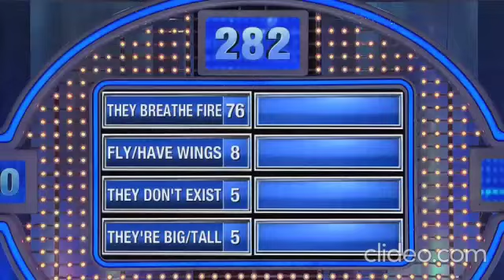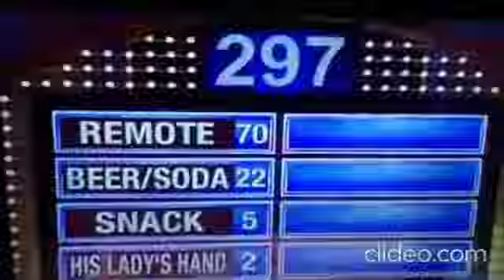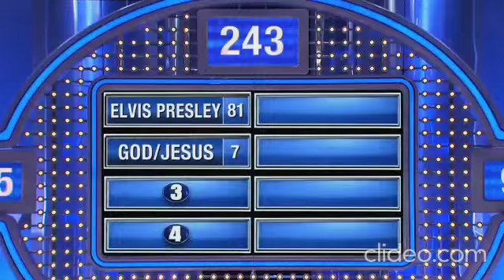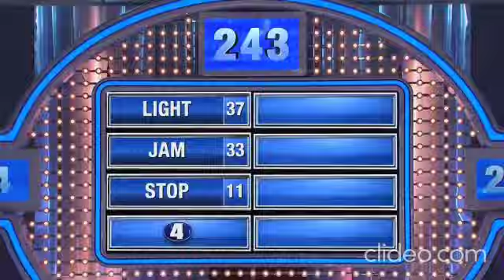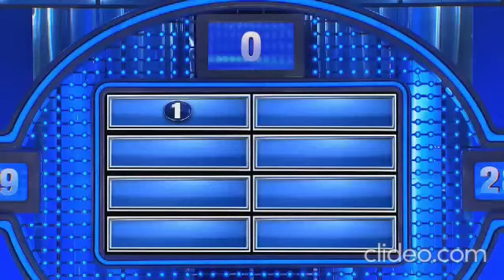May 2, 2023